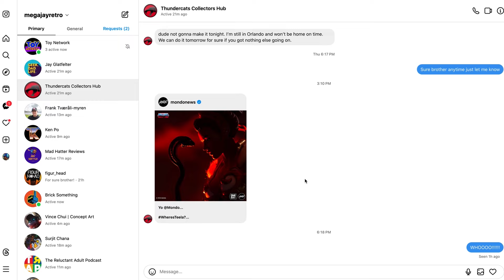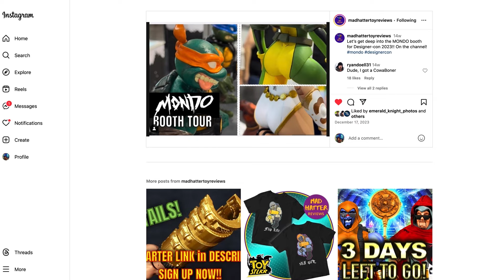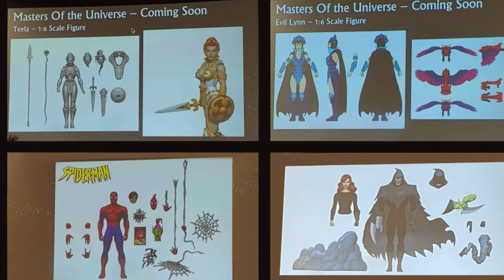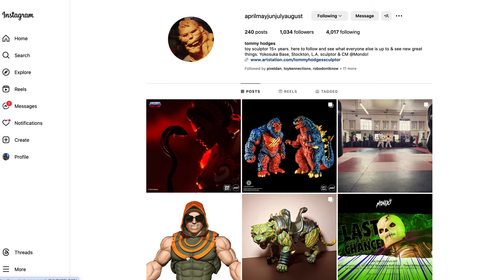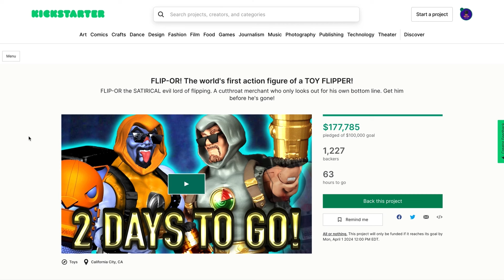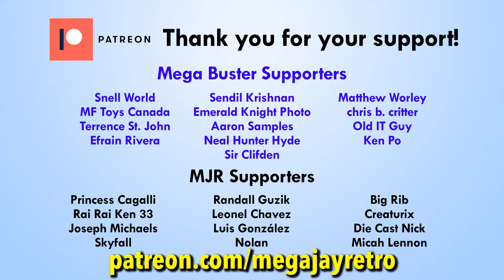MONDO Teases Teela - Masters of the Universe - Mega Jay Retro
Mondo has teased the much anticipated Masters of the Universe Teela 1/6th Scale Action Figure on their social media pages. Mega Jay Retro takes a look at the figure debuted at Designer Con 2023 in anticipation of the pre-order.